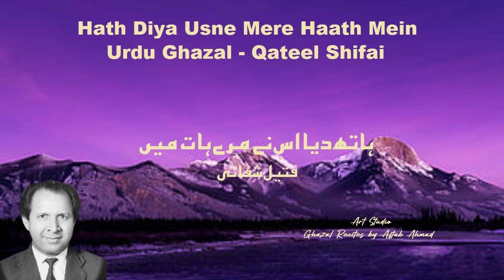Hath Diya Usne Mere Haath Mein - Urdu Ghazal- Qateel Shifai - Shayari Recites by AFTAB AHMAD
ہاتھ دیا اس نے مرے ہات میں​
قتیلؔ شفائی​
پڑھت   آفتاب احمد